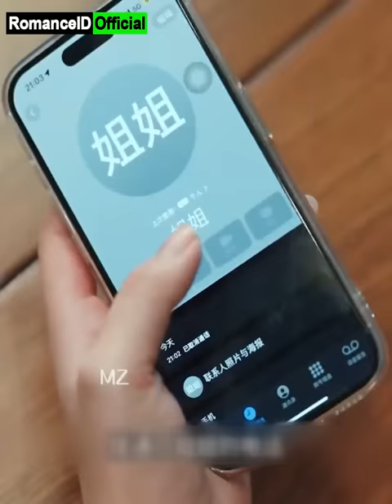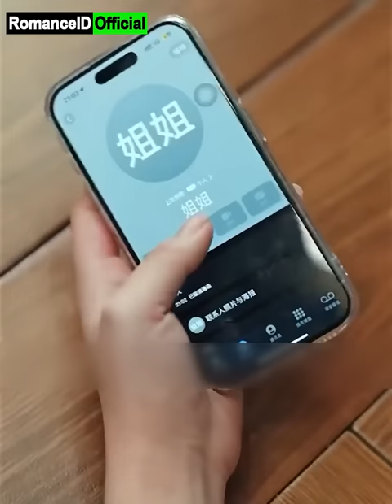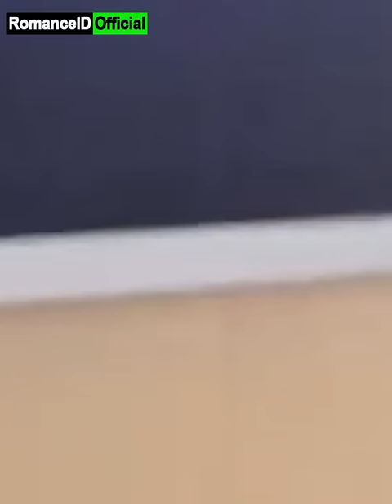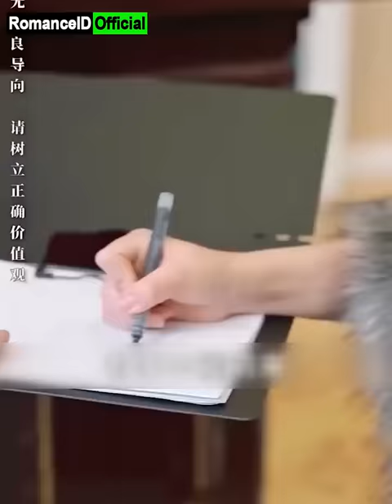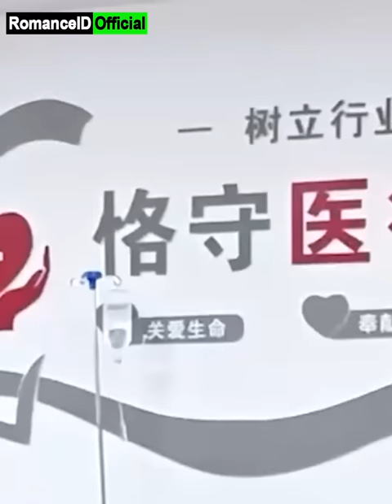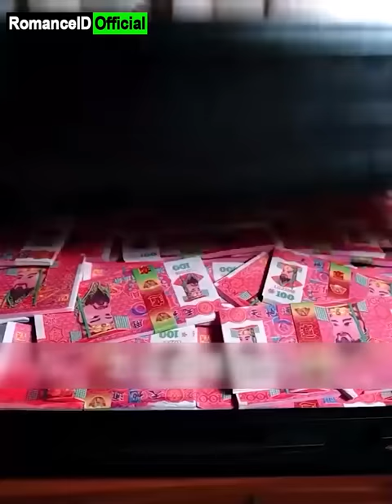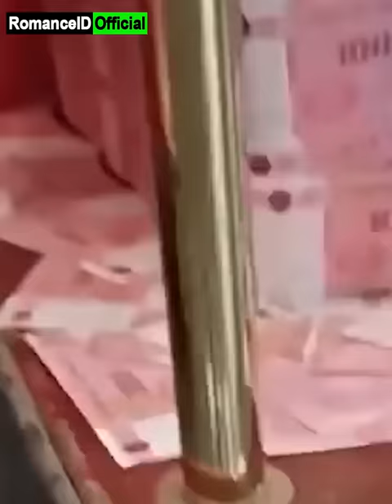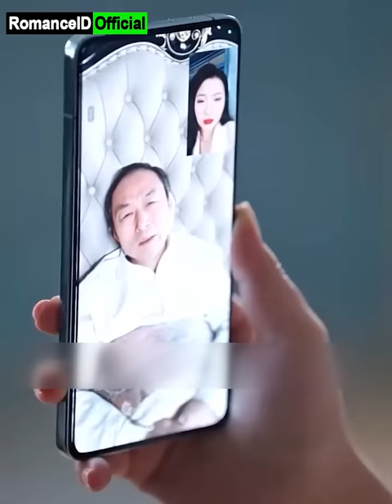Terluka Saksikan Adiknya Menderita, CEO Tangguh Bertekad Balas Dendam dan Menghukum